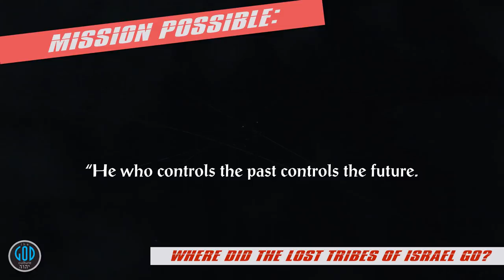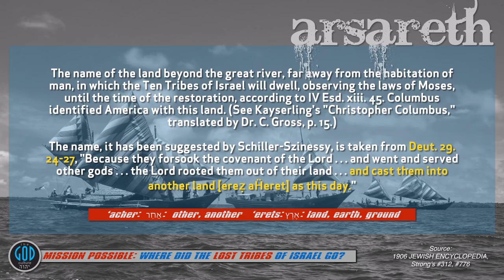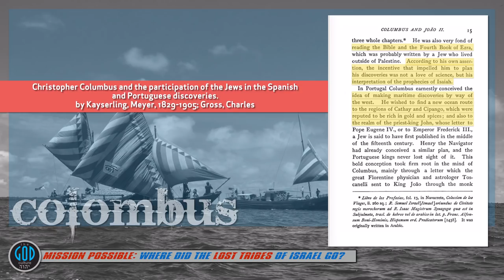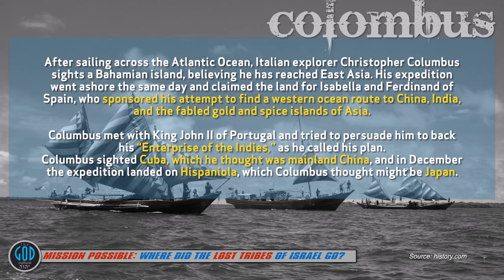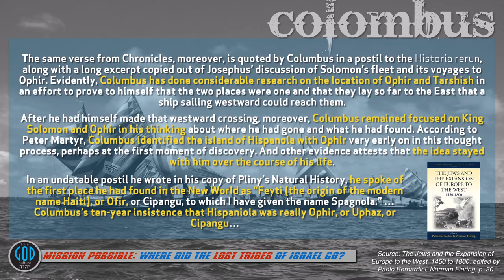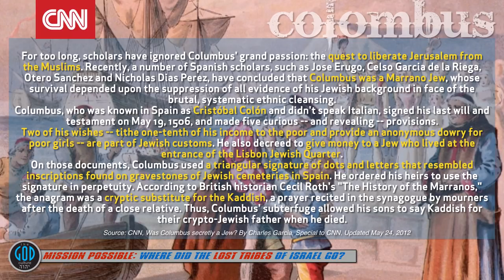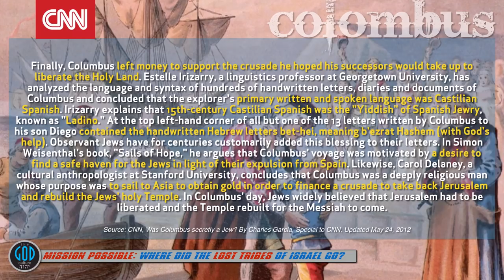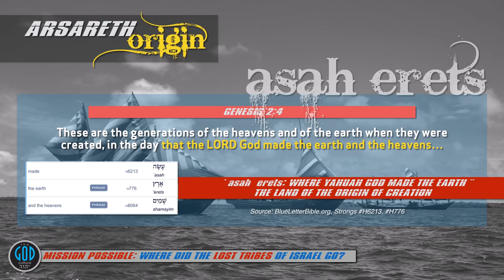Where Did the Lost Tribes of Israel Go? Part 2B: Ophir, Philippines? THE HISTORY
Now that we have located the Lost Tribes who stayed in Assyria and those taking the year and a half-year journey from the Euphrates, we offer in 2B and 2C historical support further proving this position. As always, we did not arrive at our conclusions from only one direction and we will systematically prove where they are today and you will find scripture, history, geography, language will all align on this. We know there are many traditions that may be challenged as a result of this research but we ask that you set aside what you have been told and join us in proving all things. This is your mission if you choose to accept it. This video may self-destruct in 5 seconds or at least YouTube may wish it did because your head may explode when you see all this evidence. Warning: You will never look at things the same after watching this series. See for yourself.

2Esdras.org
BookOfJubilees.org
RestSabbath.org
LeviteBible.org